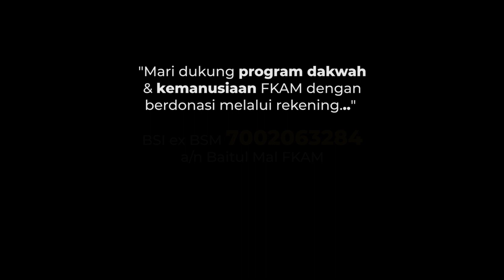RIBUT PAGI (Short Movie 2022), Spesial Ramadhan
Saksikan Lanjutan Film Ramadhannya Aris Setiap Hari!

Penuh Drama, Kocak, Fantasi, Misteri, Edukasi
Film ini persembahan meriahkan Bulan Suci Ramadhan 2022

Program ini disponsori oleh:
Rafa